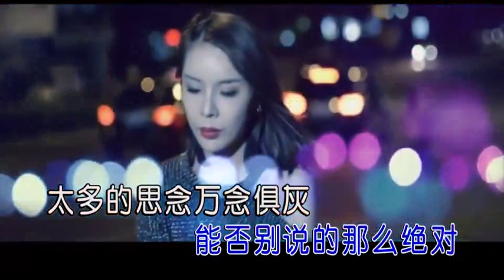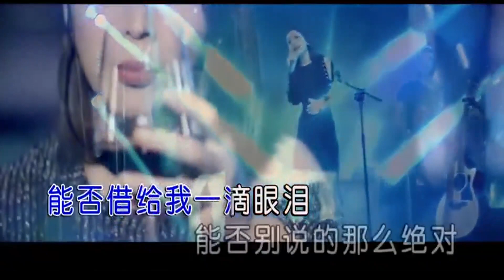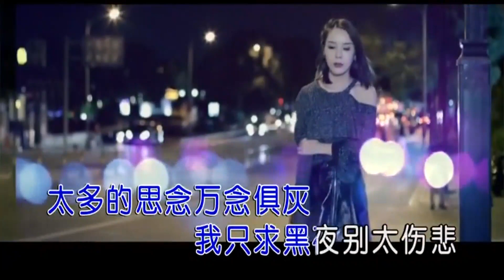借一滴眼泪-小曼-伴奏 KARAOKE